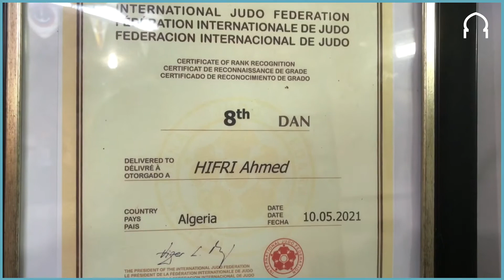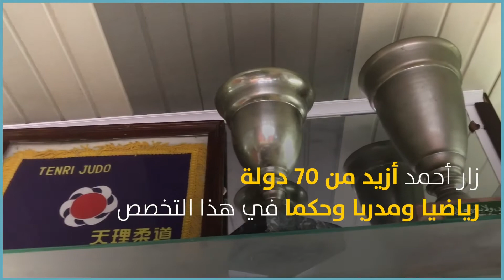يحافظ على لياقته رغم بلوغه 80 سنة ويعتبر أول أفريقي يحوز "الدان" في الجودو.. أحمد: هو لي كوني كرجل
يحافظ على لياقته رغم بلوغه 80 سنة ويعتبر أول أفريقي يحوز "الدان" في الجودو.. أحمد: هو لي كوني كرجل بمعنى الكلمة